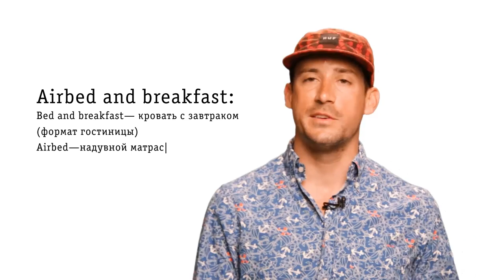Кристофер Лукецич: Airbnb создан на трех надувных матрасах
Директор по связям Airbnb в Европе Кристофер Лукецич  (Сhristopher Lukezic) о том, как три надувных матраса могут стать основой крупной международной компании